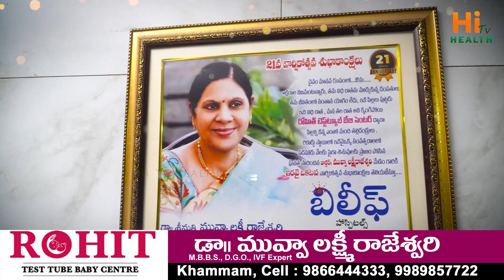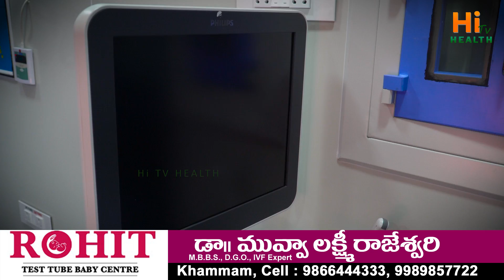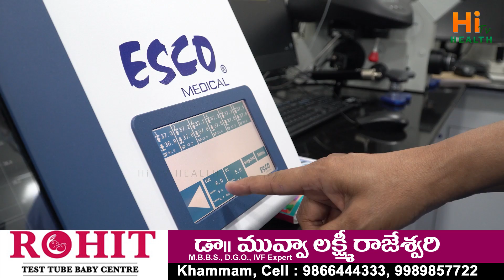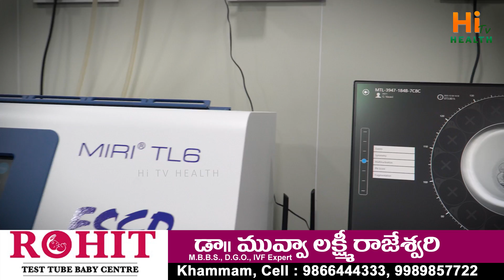IVF Test Tube Babies Step By Step Procedure Live | Embryology | Dr. Lakshmi Rajeswari | Hi TV Health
Rohit Test Tube Baby Centre
IUI, IVF, ICSI, Fertility Clinic
Address: 8-3-219/220, Wyra Rd,
Nehru Nagar, Khammam,
Telangana 507001